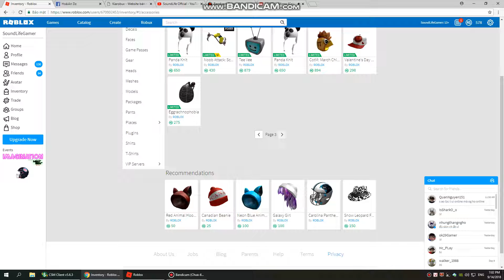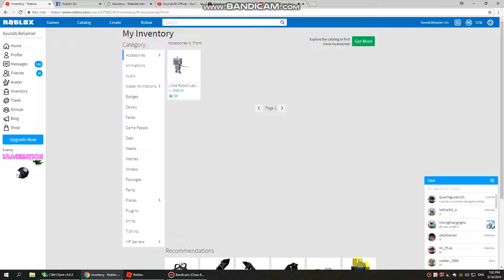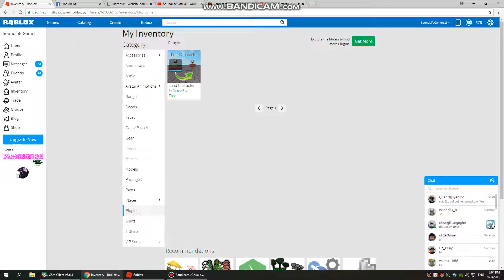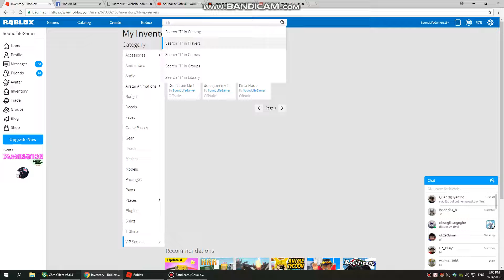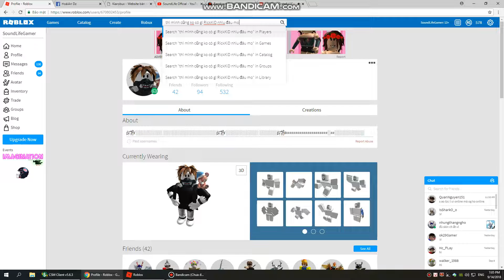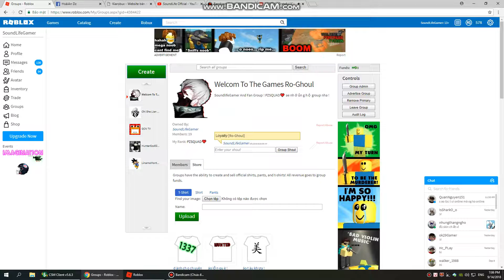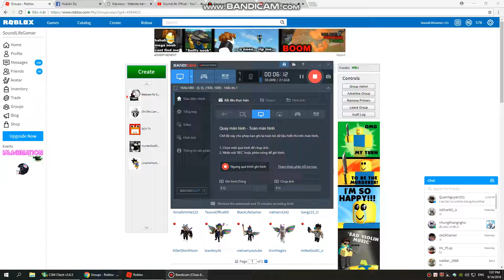Ăn mừng 10 người đăng kí | Show kho đò cho ae xem =))